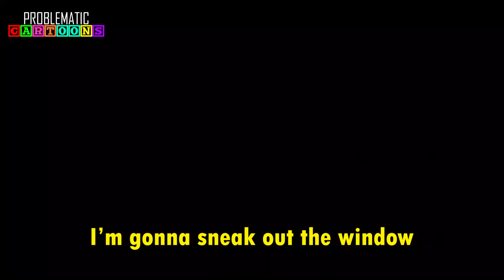If Migos was South African (Full version)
We make funny animations